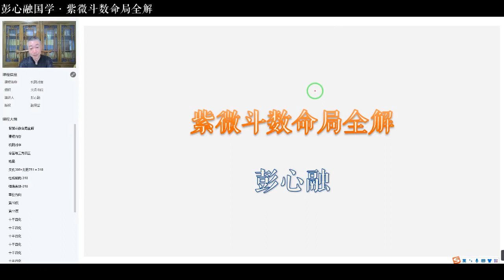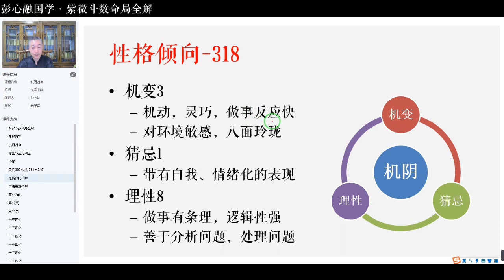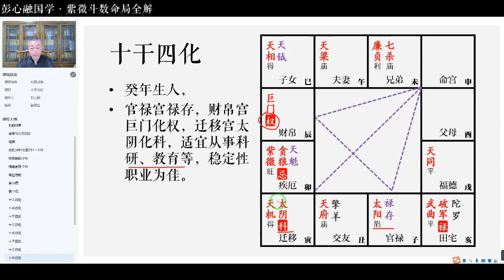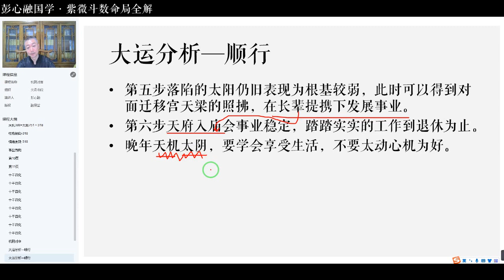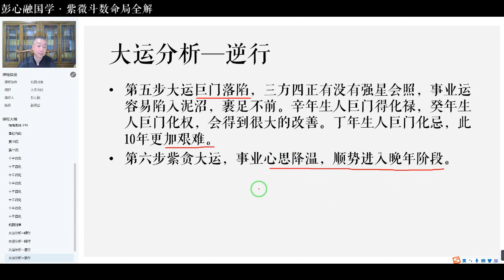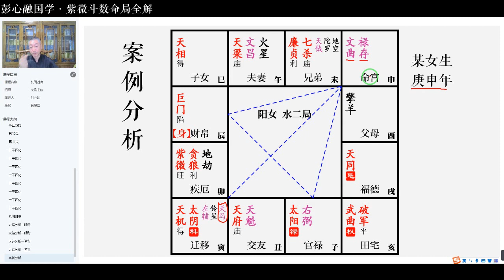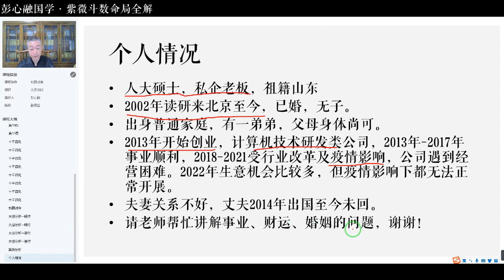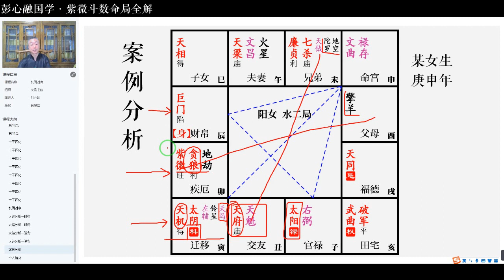彭心融老师《紫微斗数命局全解》第31集 机阴对申#彭心融#紫微斗数#预测